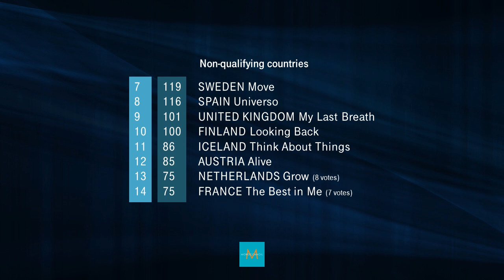Eurovision Song Contest 2020 Balkan Edition | Second Chance Results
14 songs are competing in the Second Chance of Eurovision 2020. Balkan Edition jury members have chosen 6 best songs that take the last spots in the Final.